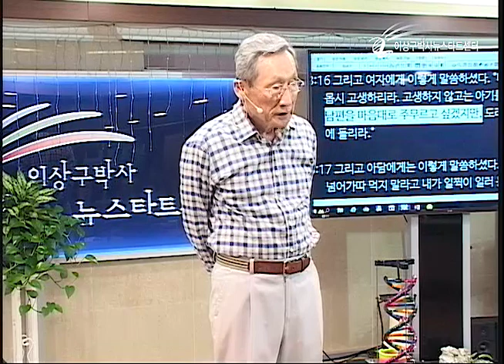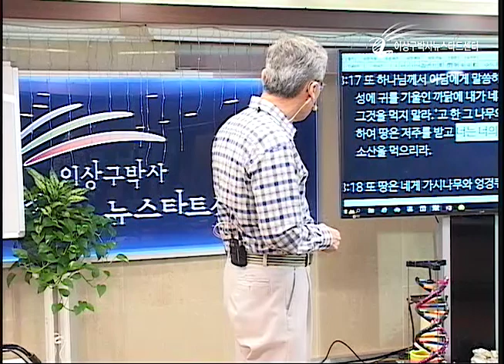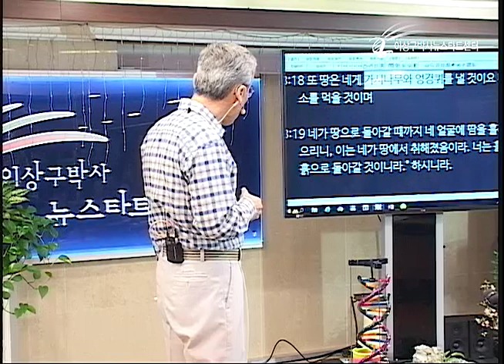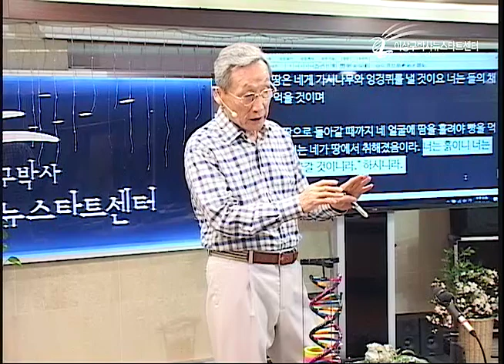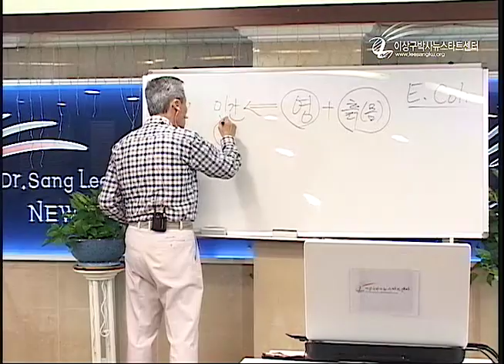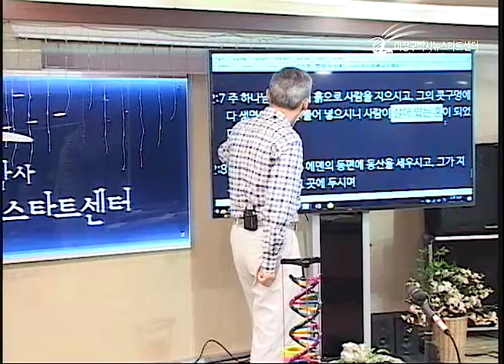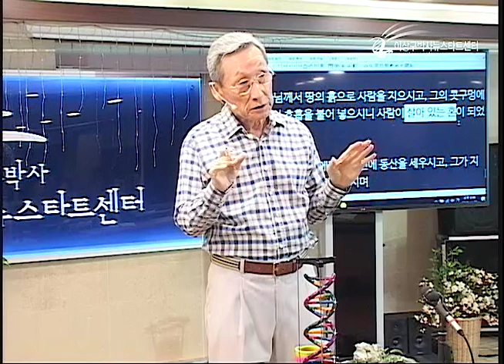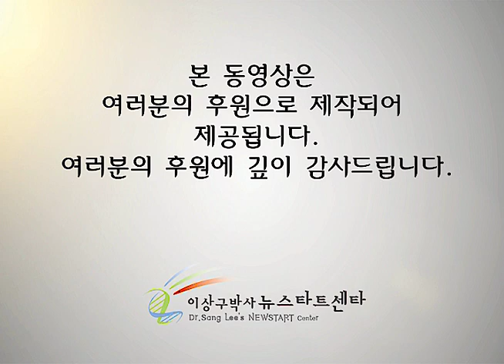H209-12 창세기 3장의 복음 2